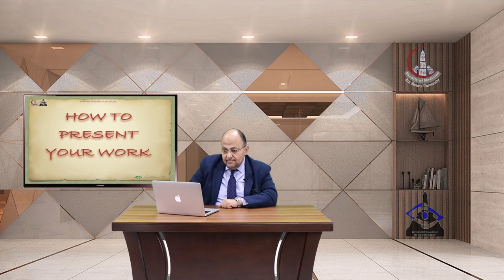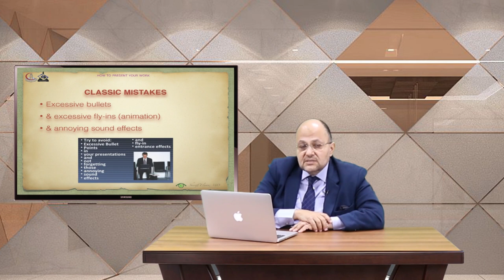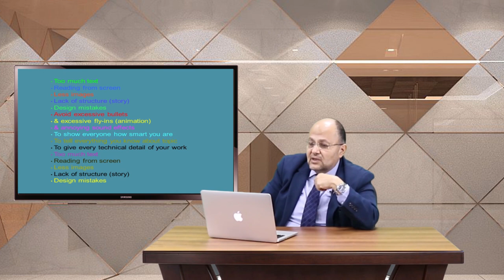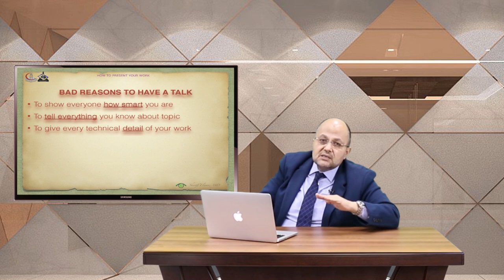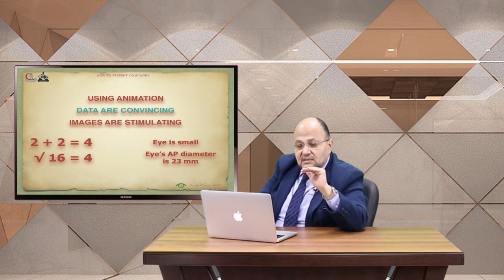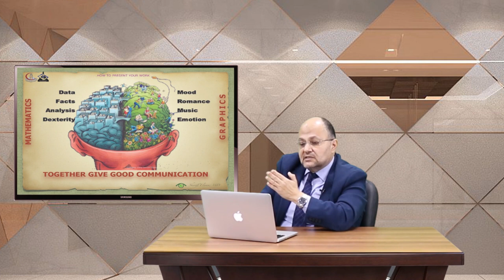How To Present Your Work